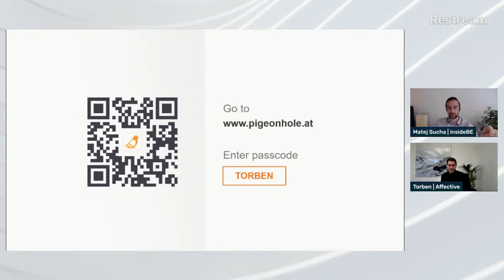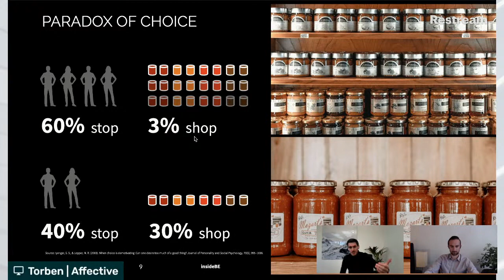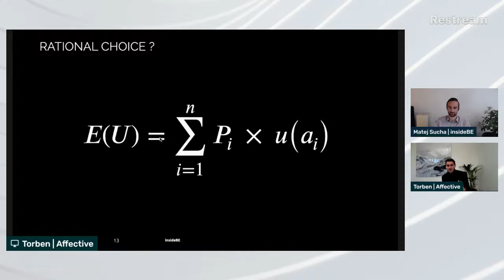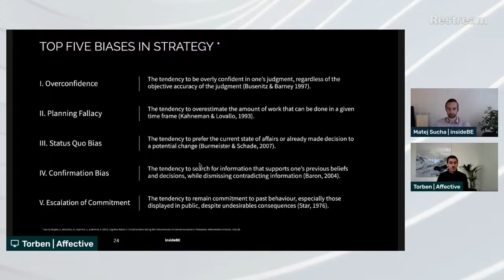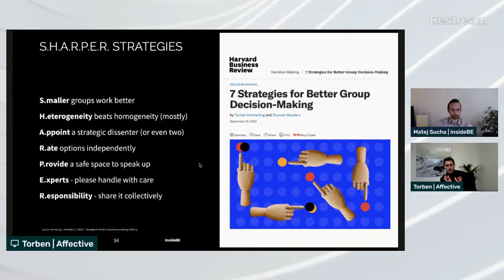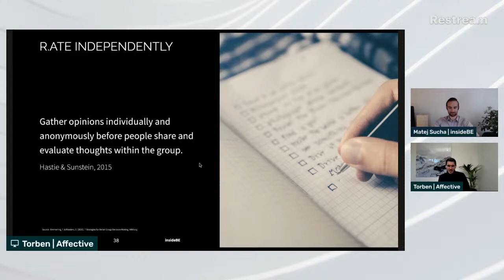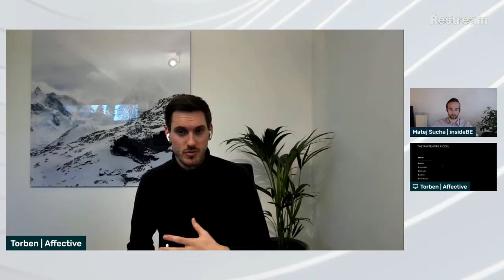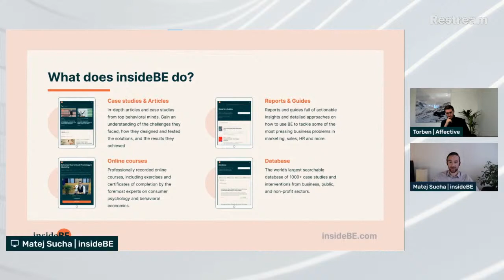Live Webinar - Behavioral Insights for Improving your Strategy Process with Torben Emmerling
Thank you for joining the webinar!

If you are hungry for behavioral economics case studies and principles applied in business, make sure to discover our project - the home of the largest database of case studies, online courses, how-to guides, and many more resources on behavioral economics in business.

ABOUT THE WEBINAR:

Glad to have you on board! Get ready to go over riveting insights on how behavioral science helps with managerial decision-making and improves your strategy process Torben Emmerling from Affective Advisory and Matej Sucha from MINDWORX Consulting.